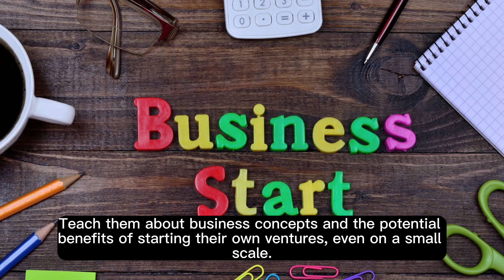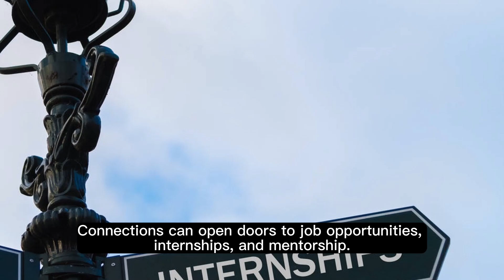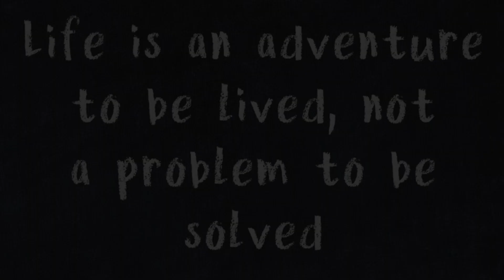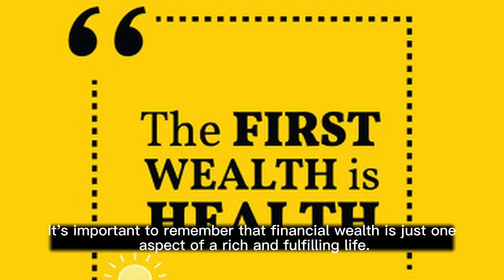How to make your children rich even though you are a poor family.